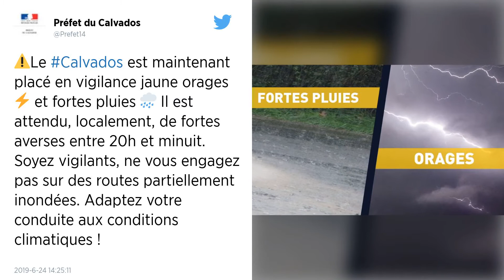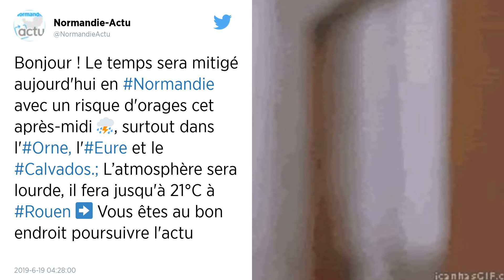Orages dans le Calvados. Inondations, coulées de boue, le trafic SNCF interrompu entre Paris et Caen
Nuit agitée dans le Calvados. Pour la seconde fois en une semaine, le département a été touché par de violents orages. Ils ont entraîné des inondations dans le Bessin et le pays d’Auge, voire des coulées de boue. Conséquence ce mardi matin 25 juin 2019 : le trafic ferroviaire Paris-Caen est interrompu, en raison d’un glissement de terrain entre Mézidon-Canon et Lisieux. Les pompiers ont été sollicités plus de 150 fois durant la nuit.

La circulation des trains est totalement interrompue, ce mardi matin 25 juin 2019, sur l’axe Paris-Caen. En cause : un glissement de terrain qui a provoqué une coulée de boue à l’entrée du tunnel de la Motte, entre Lisieux et Mézidon-Canon. Une des conséquences des orages de la nuit dernière.